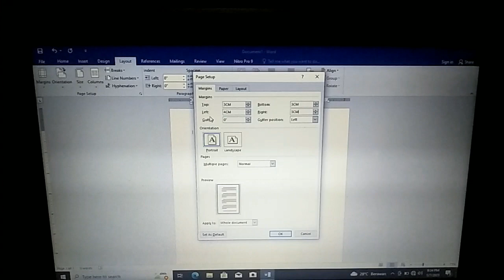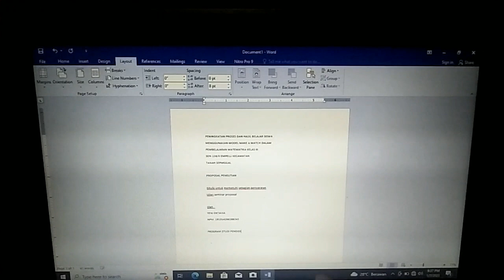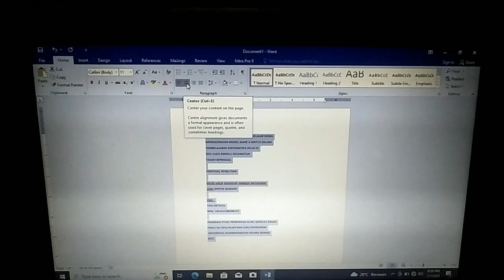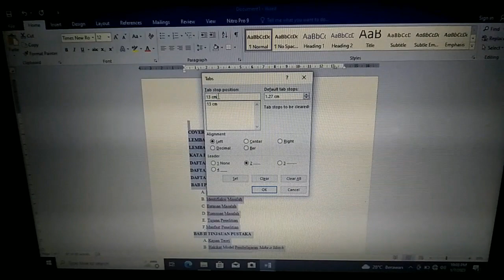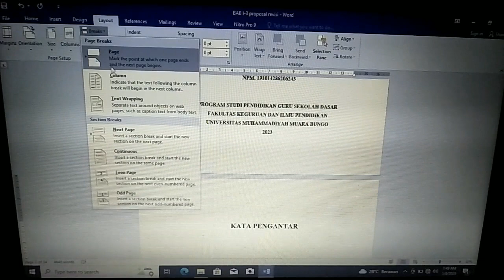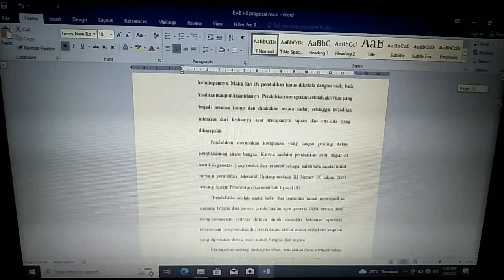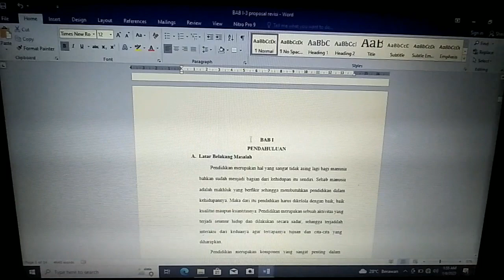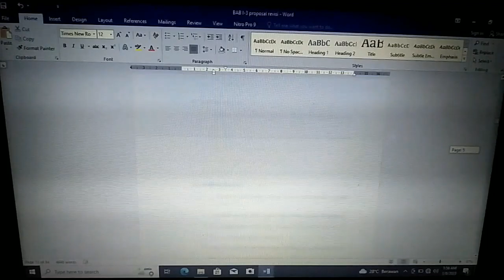Cara pembuatan Cover, Daftar isi, dan nomor halaman||Tugas Akhir Semester (dasar-dasae TIK) 🌸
Yeni Oktavia
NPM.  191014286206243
PGSD 7D